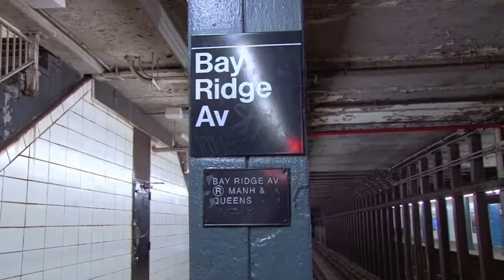I.S. 30 Mary White Ovington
Community School District: 20
Principal: Carol Heeraman

Ken's Excellence, located at 7914 Bay Parkway, Brooklyn NY, provides many educational programs to help you or your child to succeed in school. We offer NYS ELA/Math test prep for grades 3 & 4.